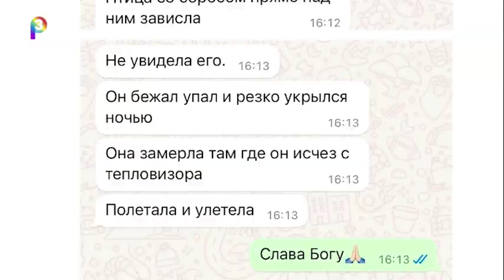ПОДГОТОВКА ГУМ ПОМОЩИ СВО